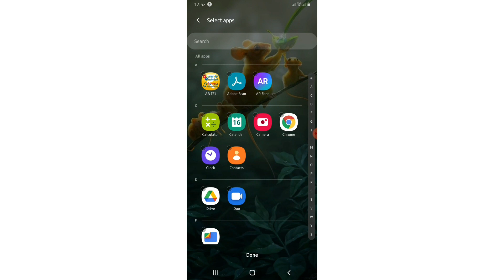Samsung Galaxy M31:hide apps,photo,videos,files. how to hide apps in Samsung galaxym31